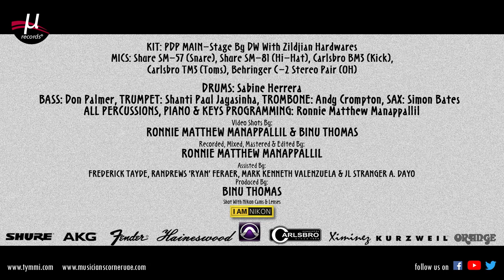Sabine Herrera - Where's Juan? (Mike Osborn)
Sabine Herrera Plays Where's Juan?
(Mike Osborn)

KIT: PDP MAIN-Stage By DW With Zildjian Hardwares
MICS: Shure SM-57 (Snare), Shure SM-81 (Hi-Hat), Carlsbro BM3 (Kick), Carlsbro TM3 (Toms), Behringer C-2 Stereo Pair (OH)

DRUMS: Sabine Herrera
BASS: Don Palmer
TRUMPET: Shanti Paul Jayasinha
TROMBONE: Andy Crompton
SAX: Simon Bates
ALL PERCUSSIONS, PIANO & KEYS PROGRAMMING: Ronnie Matthew Manappallil
Video Shots By:
RONNIE MATTHEW MANAPPALLIL & BINU THOMAS
Recorded, Mixed, Mastered & Edits By:
RONNIE MATTHEW MANAPPALLIL
Assisted By:
FREDERICK TAYDE, RANDREWS 'RYAN' FERAER, MARK KENNETH VALENZUELA & JL STRANGER A. DAYO